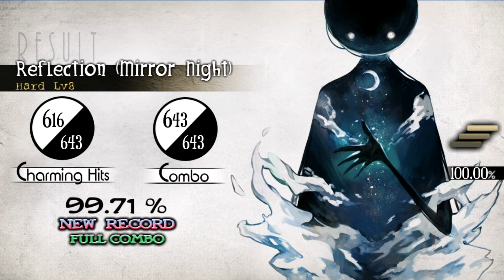[Deemo] Mirror Night Hard FC 99.71%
just bored might upload more